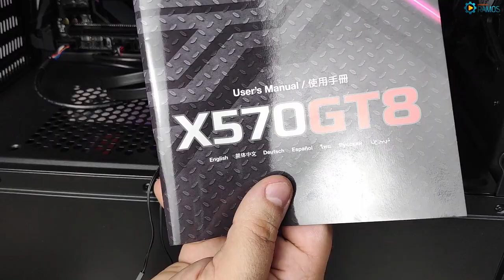🔥 Montando um PC 100% AMD do Zero com Riotoro 💥 COMO MONTAR um PC GAMER TOP !!!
🚨 Gostou da Dica ??? Poste ai nos Comentários !!! 👍 Não esquece aquele LIKE !!! e compartilha com a galera !!! Montagem completa do PC Gamer 100% AMD com Ryzen 5 3600 e Radeon Navi RX 5700 no KIT Riotoro ...
👉 🔥 Link Kit Fan com 3 Riotoro Quiet Storm LED RGB 120mm

Neste vídeo vou montar um PC Gamer 100% AMD passo a passo no Gabinete Riotoro Prism RGB Full Tower CR1288TG

Núcleos: 6 core / 12 Threads
Frequencia de Operação: 3.6 GHz
Frequencia Max Turbo: 4.2 GHz
Cache L3: 32MB
Potência: 65 W
CMOS: 7nm

◆ ◆ ◆ Placa de Vídeo Asrock Radeon Navi RX 5700 ◆ ◆ ◆
Processador de Vídeo (GPU): Navi 10
Frequencia do Processador de Vídeo (GPU): 1675 MHz
Memória: 8GB GDDR6
Interface da Memória: 256bit
Stream Processors: 2304 Processing Cores
Unidades de Textura (Texture Units):144
ROPs (Raster Operation Units):64
Resolução máxima:4096x2160
Conectores: 3x DisplayPort - 1x HDMI
Conector de Energia: 2 x 8-pin PCIe connectors
Fonte Recomendada: 600W ( de boa qualidade )

Musica de Fundo Gut Check (Ethan Meixsell - Rock | Com raiva) da Biblioteca de áudio do Youtube